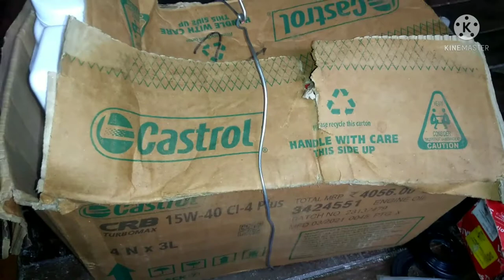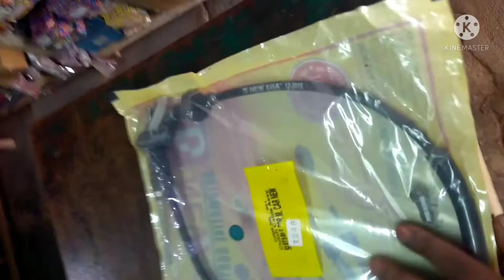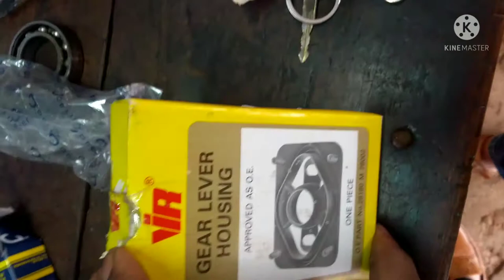maruti suzuki 800ss Japan spare parts buy